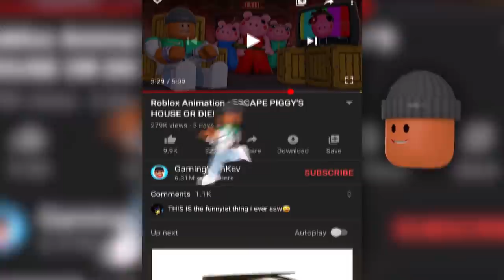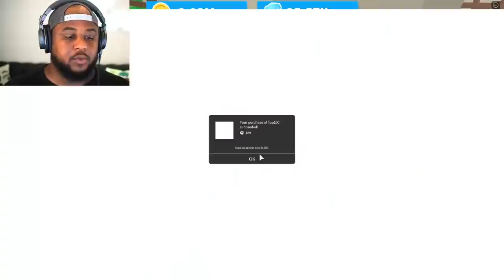I GOT A LEVEL 999,999,999 ROBLOX BOMB